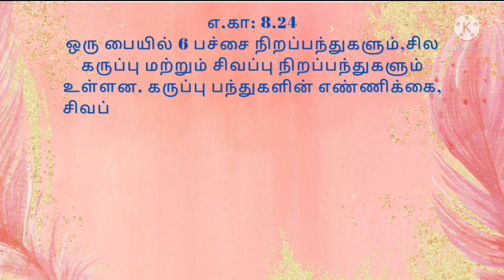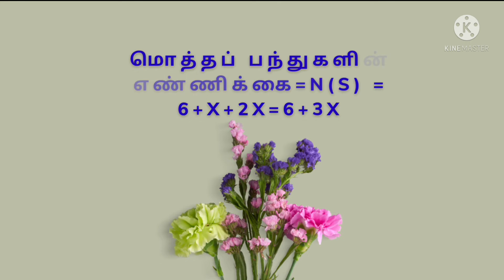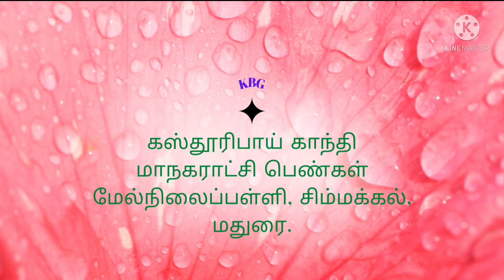புள்ளியியலும், நிகழதகவும், எ.கா : 8.24, @nothingiseverything8501 21-22.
புள்ளியியலும், நிகழதகவும், எ.கா : 8.24, ‎@nothing is everything  21-22.